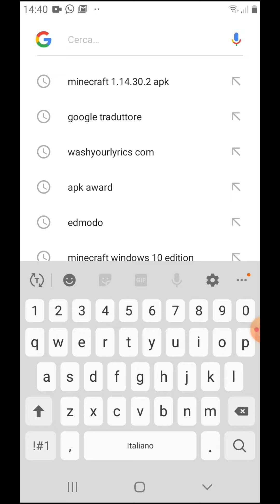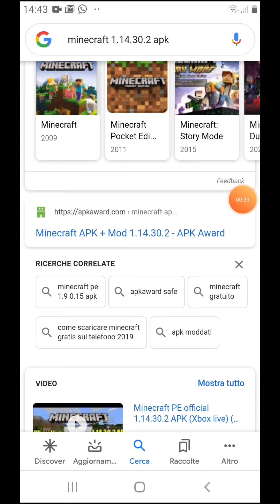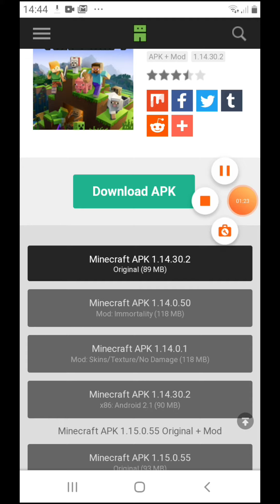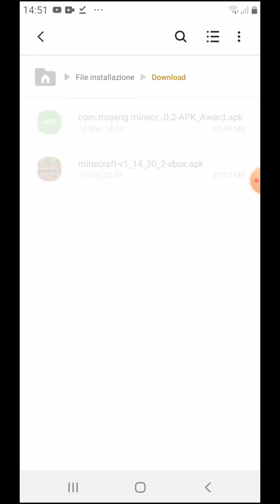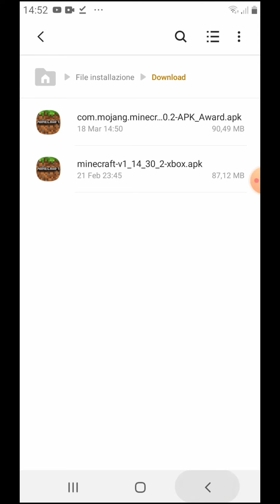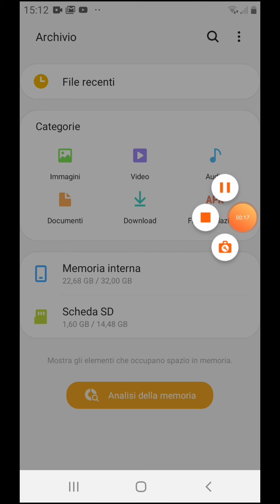VIDEO SCADUTO (non funziona più sto metodo)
NON FUNZIONA PIÙÙ